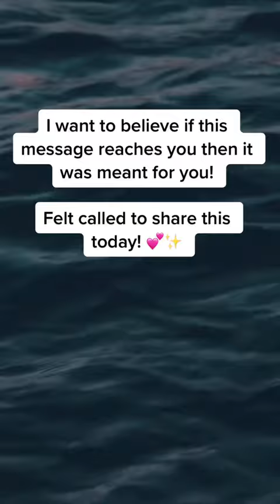Felt inspired to share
Heard something this morning that inspired this message! Please see your value and choose to work on yourself! Your potential is so great, and your gifts are needed!